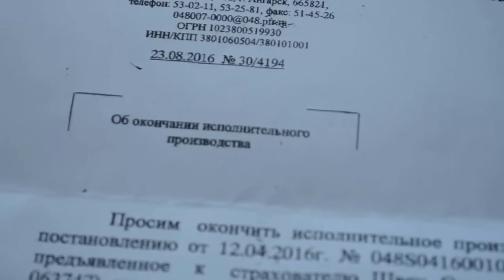Арест счета судебными приставами 1 серия